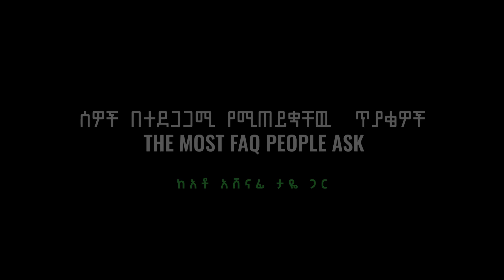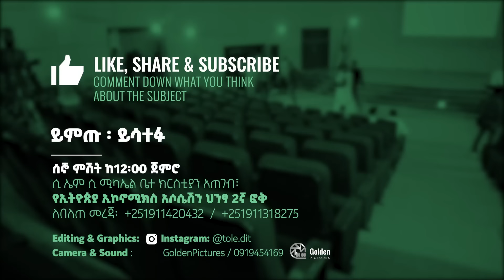ሰዎች በተደጋጋሚ የሚጠይቋቸዉ ጥያቄዎች || The Most FAQ People Ask - Part 1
Books By Ashenafi Taye: